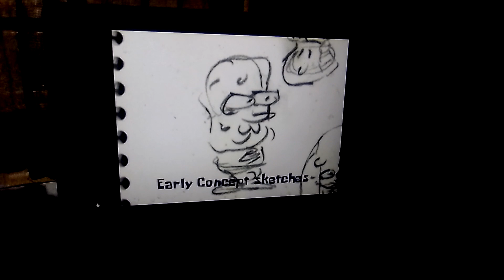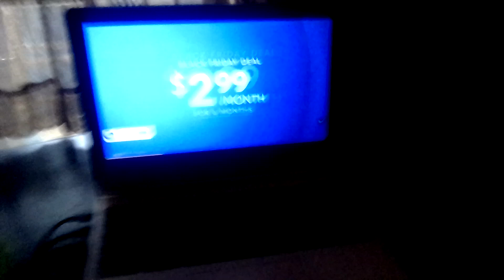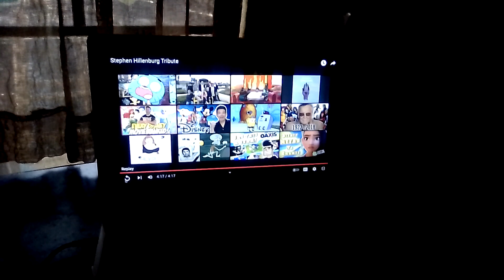Let me talk to you about a good friend of SpongeBob and mine. (In honor of Stephen Hillenburg) 🙏🙏🙏🙏🙏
I am still watching that show makes me feel young.